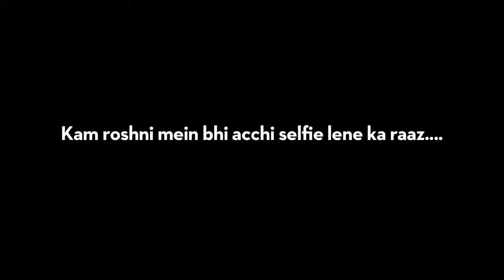Godrej No 1 Secret to a glowing selfie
Production Designer:-  Swapnil Suraikar / Mandar Nagaonkar / Akash Gautam